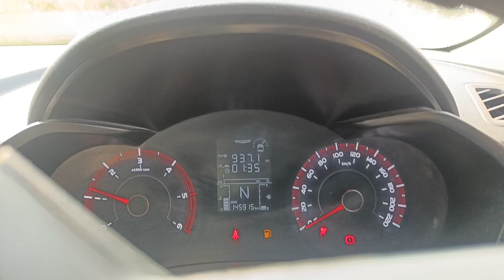MAHINDRA XUV 300 W6 CAR || CHASSIS NUMBER || AUTOINSPEKT 2.0 EVALUATION REPORT